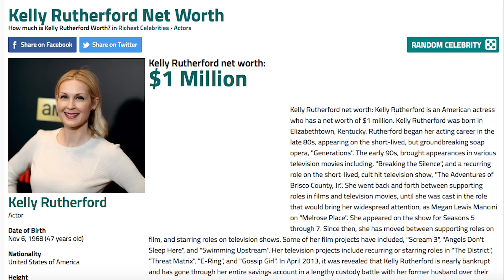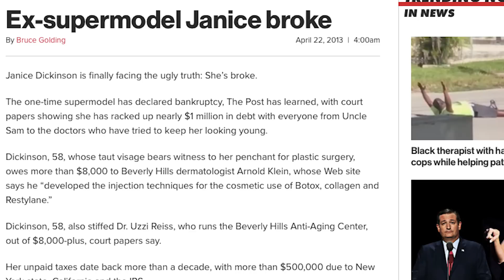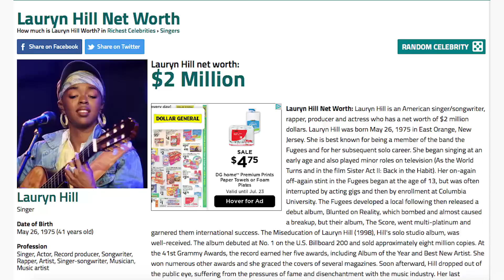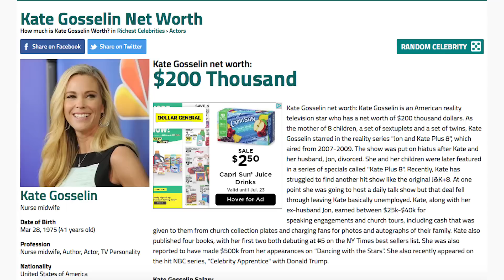Celebrities Who Are Much Poorer Than You Thought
Not every Hollywood star is worth hundreds of millions of dollars, and the ones who aren’t sitting on piles of cash aren’t always the ones you may think. Some have lost money in bad business dealings or careless spending, while others have been done wrong by managers and agents. Plenty of others have earned acclaim in projects that simply didn’t make all that much money.

From the celebs who are just getting started with their sure-to-be lucrative careers, to the older stars who weren’t always smart with money, here are some celebrities who might just be poorer than you thought.

Kelly Rutherford | 0:24
Heidi Montag and Spencer Pratt | 0:49
Janice Dickinson | 1:28
Lauryn Hill | 2:01
Gary Busey | 2:26
Kate Gosselin | 2:51
Sinbad | 3:34

Nicki Swift is the top source for all the best dirt and juiciest gossip on the celebs you love...or love to hate. Want juicy video lists of all the best celebrity secrets, reality show scandals, and stories behind the biggest Hollywood stars?  Nicki has the answers. Want to know just who Nicki Swift is? There's only one way to find out...